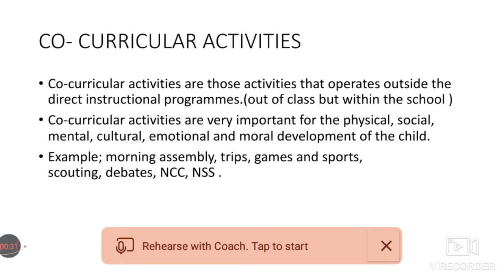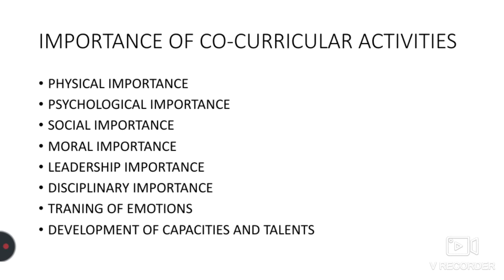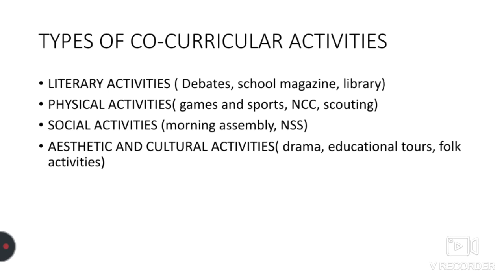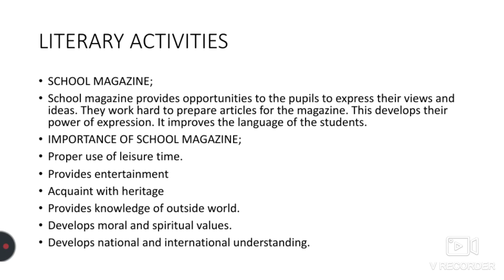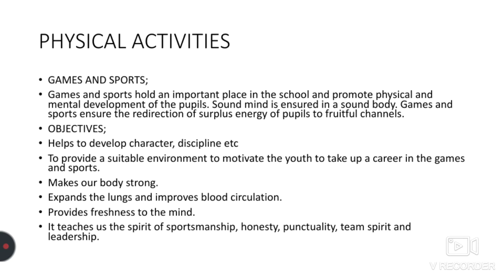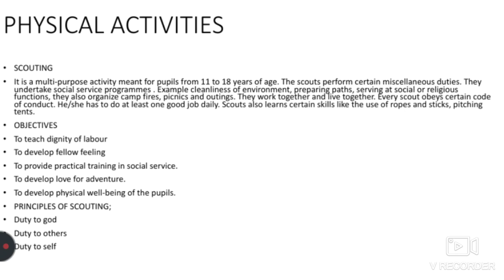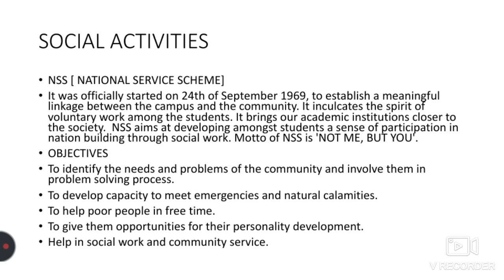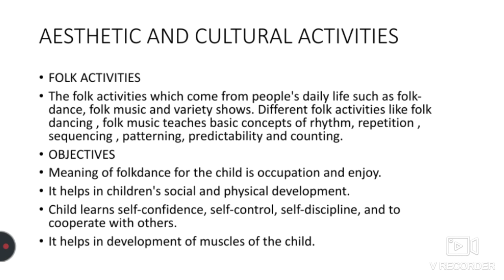CO-CURRICULAR ACTIVITIES||EDUCATION||12TH CLASS||JKBOSE ||CHAPTER-2||SHORT NOTES